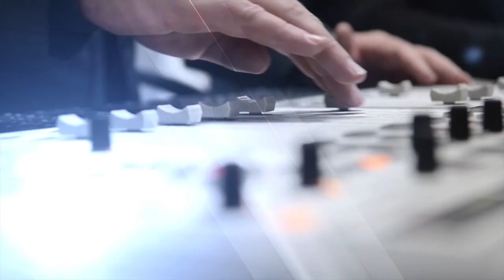Izak de Villiers - Comrades en die Durbanville Kinderhuis - 29 Jun 2017